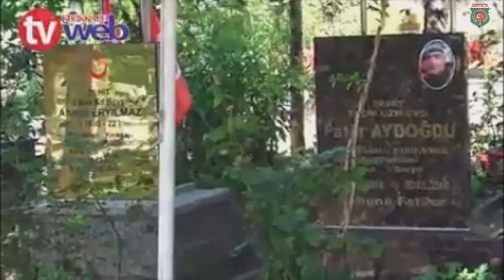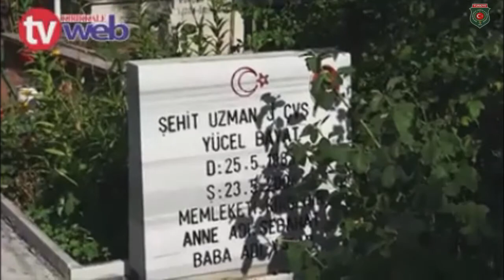Şehit Ali ŞAHİN Kabri Başında Dualarla anıldı.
Türkiye Harp Malulü Gaziler, Şehit Dul ve Yetimleri Derneği ve Şehitlerimizin aileleri tarafından Şehitlerimizi yıl dönümlerinde anma programları çerçevesinde 5 Temmuz 2002 tarihinde Şehit olan
Özel Harekât Polis Memuru Ali Şahin
Şehit oluşunun 18. yıl dönümünde Şehitlikteki kabri başında anıldı.

Anma programına
Kırıkkale Emniyet Müdürü Günter Şenses,
Emniyet personeli, Şehit aileri ve gaziler katıldı.